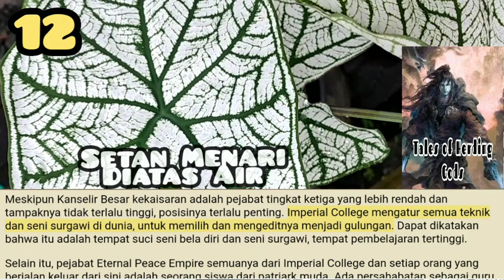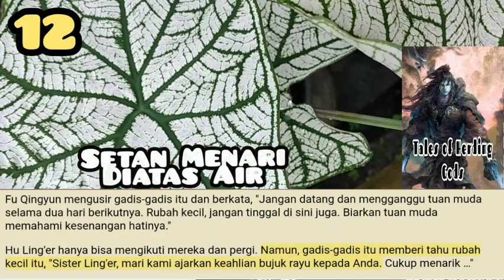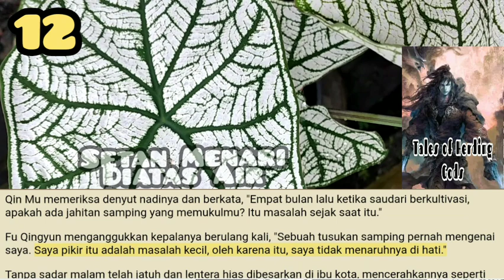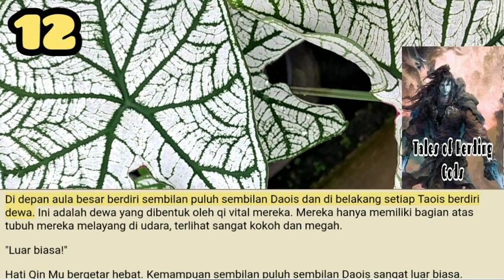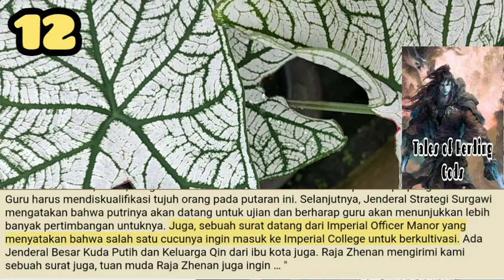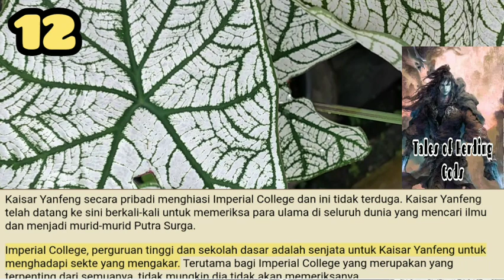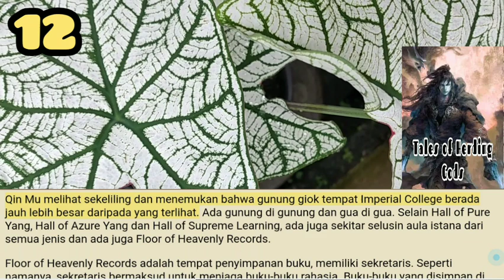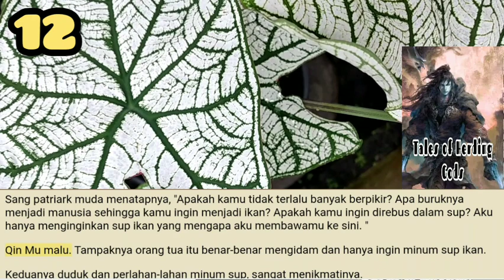Setan Menari Diatas Air, TOHG 12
Ada tulisan tentang temperamen dalam Great Education Heavenly Scriptures dari Heavenly Devil Cult, namun, itu tidak serumit dan tersebar seperti ini. Dia bisa mendengar dari temperamen Qin Mu bahwa ada teknik temperamen Heavenly Devil Cult yang disebut Heavenly Devil Rainbow Raiment Tune,

storian gallery